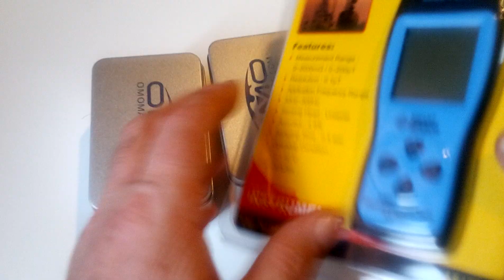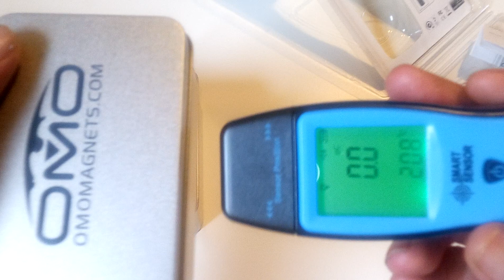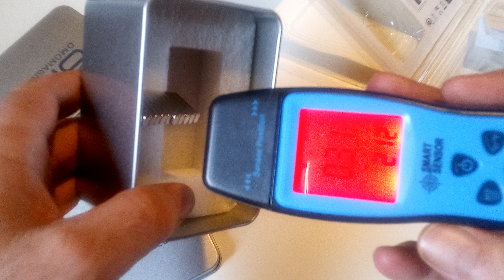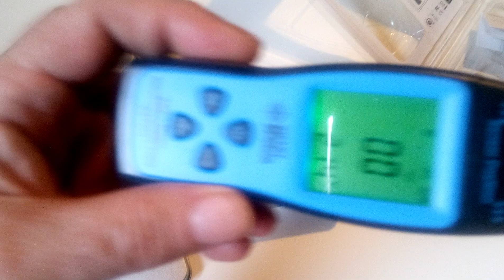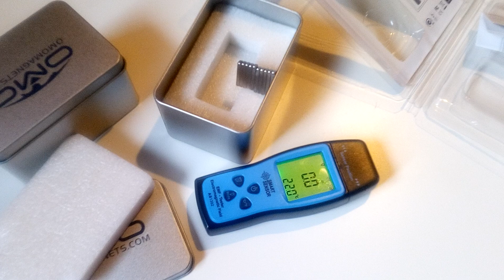EMF tester are smart phones safe review